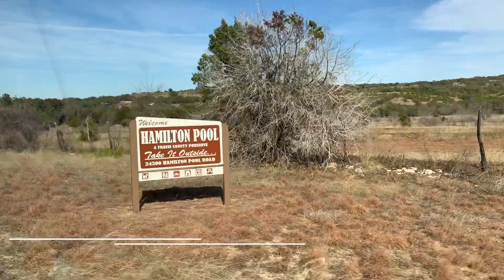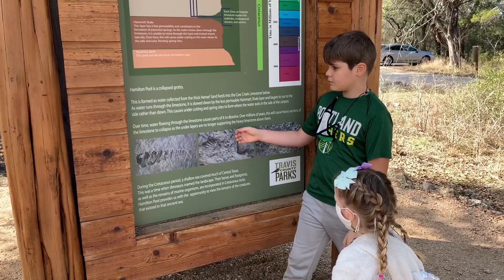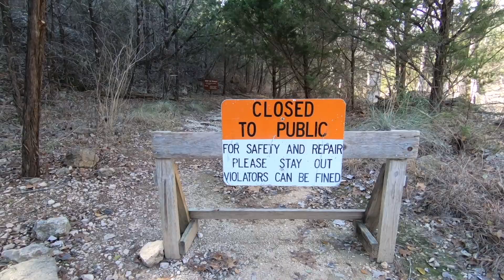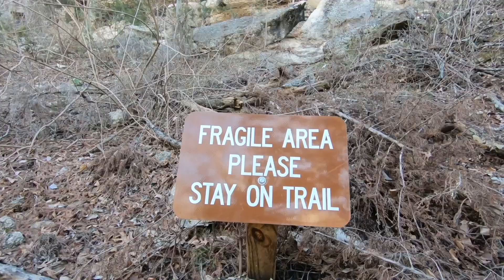Austin Day Trips with Kids- Hamilton Pool || Austin Travel Guide Series [Ep 1]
Looking for a SPECTACULAR day trip from Austin, Texas? We've lived in ATX for 5 years and are taking the kids to our favorite places, like this easy hike to Hamilton Springs Waterfall! Just outside Austin Texas is Hamilton Pool Preserve a truly unique and beautiful grotto. Our family hikes down to this beautiful, historic swimming hole on a fun day trip into the Texas Hill Country. Located in Dripping Springs, TX just off the Pedernales River.  When traveling through central Texas this is a MUST SEE!

😱 To learn more about possible restless spirits associated with Hamilton Pool and the Dripping Springs area, check out

== Chapters ==
0:00 Speak peek at episode
0:39 Drive to Hamilton Pool through Dripping Springs, TX
0:49 Hamilton Pool intro
1:43 Hike
3:35 Hamilton Pool Waterfall & Grotto

== About Us ==
We're Neal & Stephenie and we're on a journey with our 3 kids to live a life filled with laughter and adventure! Our channel is all about finding the humor in traveling with kids... all while finding the most interesting places and unique foods the USA has to offer... all while LIVING in our RV! We've traded in our permanent home & public school education for a life of travel and adventure. You can expect videos about:
-lots of laughter & mishaps
-tips & tricks for traveling & RV'ing with kids
-exploring unique places in the United States
-diving into the culture, history & foods of each location we stay at with our family
-tons of National Parks, hikes, and gorgeous scenery along the way!
We realized that the obstacles that used to derail us, actually make up the stories that define us! Come along and experience a new story EACH WEEK!